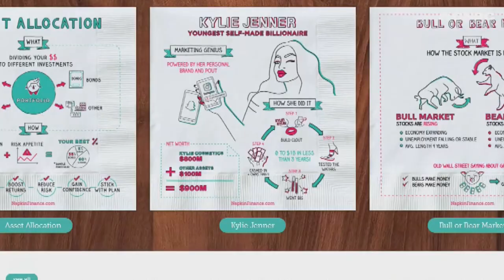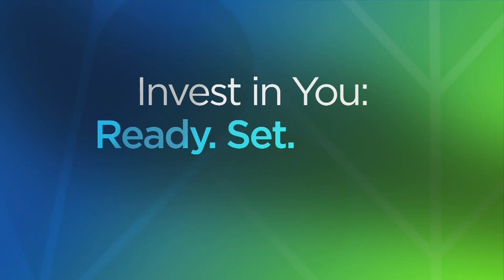Napkin Finance CEO - 'Knowledge is power'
"Knowledge is power," says Napkin Finance CEO Tina Hay.